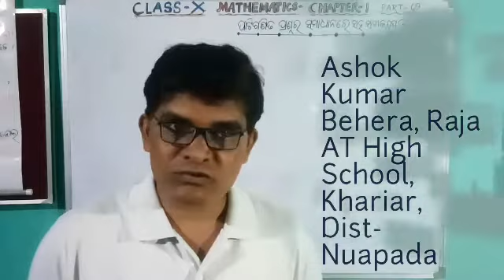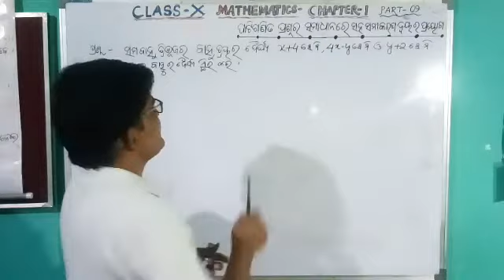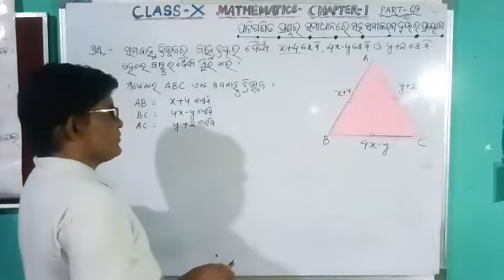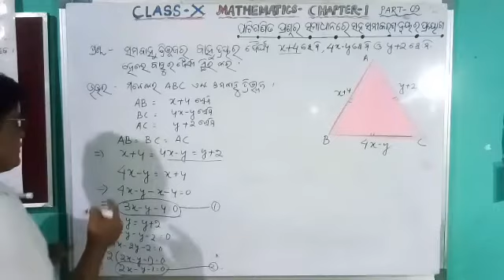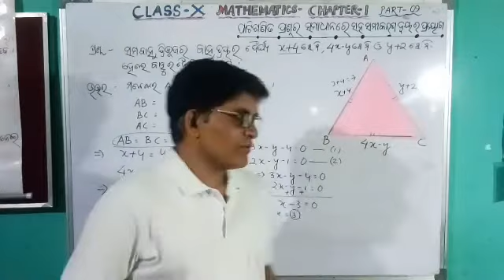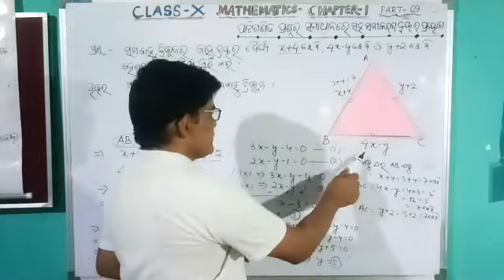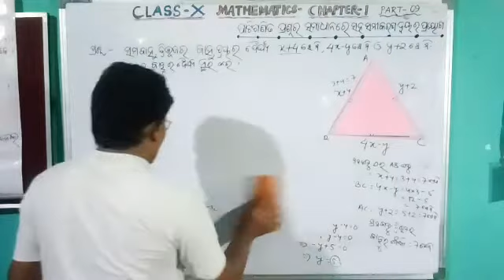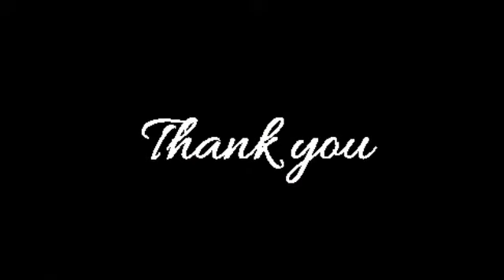CLASS-X-MATH-CHAPTER-1(PART-9)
LINEAR SIMULTANEOUS EQUATIONS.(ପାଟିଗଣିତ ପ୍ରଶ୍ନ ର ସମାଧାନରେ ସହ ସମୀକରଣ ଦ୍ବୟର ପ୍ରୟୋଗ)